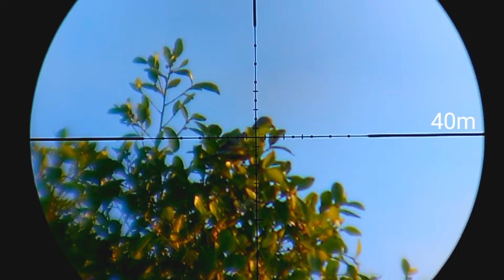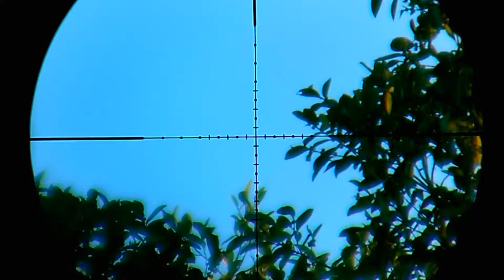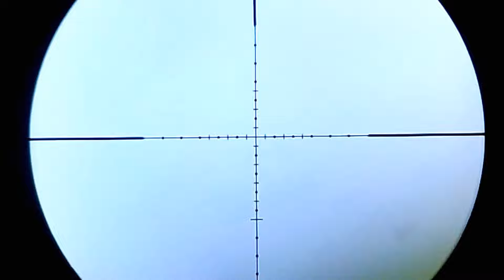Berburu Punai nyanggong jarak 38-40 meter punainya berdatangan